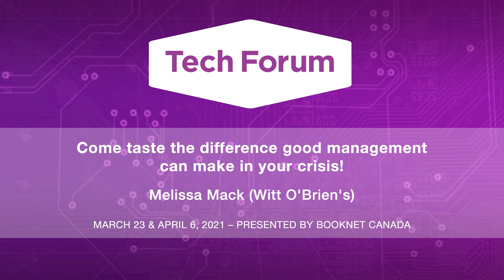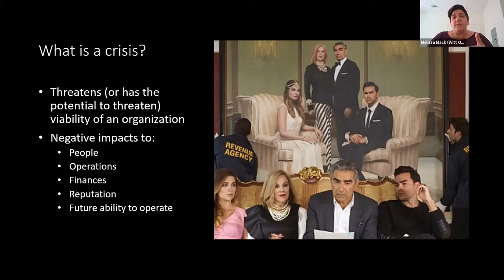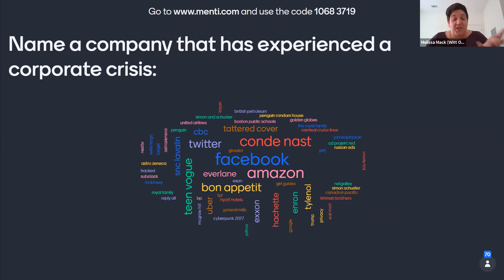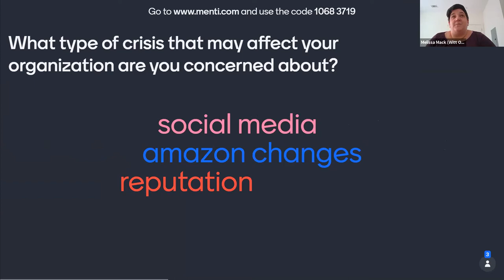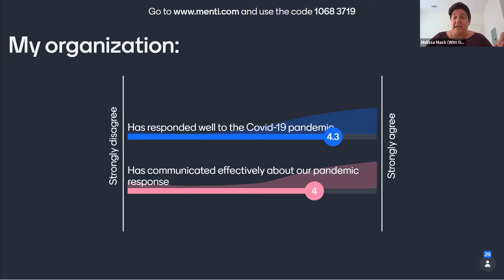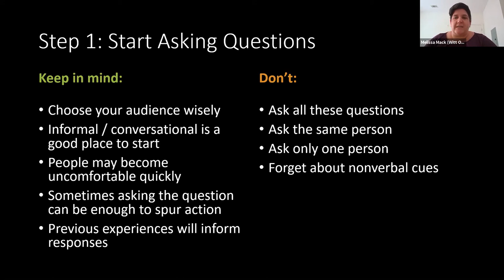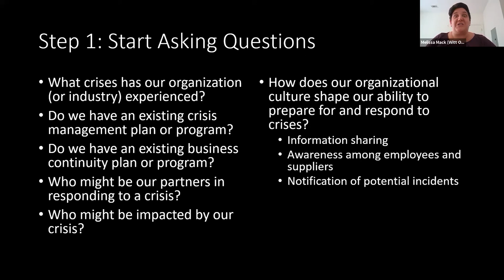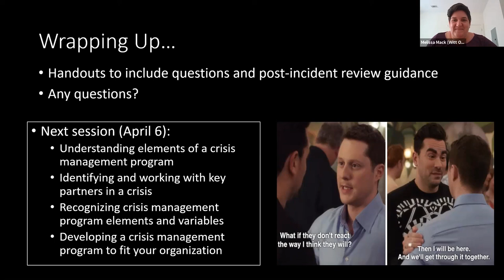Session 1: Come taste the difference good management can make in your crisis! - Tech Forum 2021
Business disruption can come from any direction (COVID-19, we see you!) and Melissa Mack (Director, Witt O'Brien's) knows that companies must prepare for any type of crisis, not every crisis. Learn how your team can remove obstacles before a crisis strikes and respond with internal and external stakeholders at the fore.

This session was held on March 23, 2021 and is the first of two sessions led by Melissa Mack.

Presented by BookNet Canada with support from the Department of Canadian Heritage.